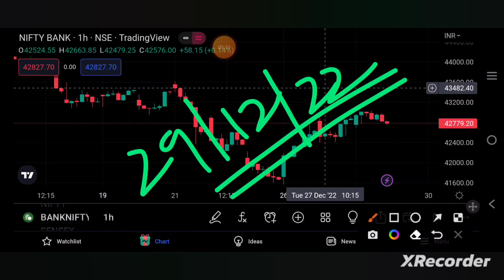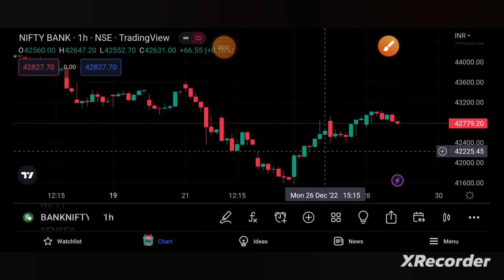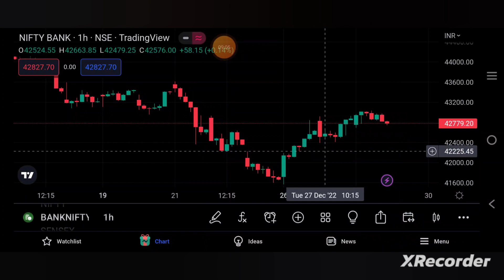BANKNIFTY PREDICTION FOR TOMORROW 29/12/22 | bankniftytomorrow | TAMIL STOCK ANALYSER